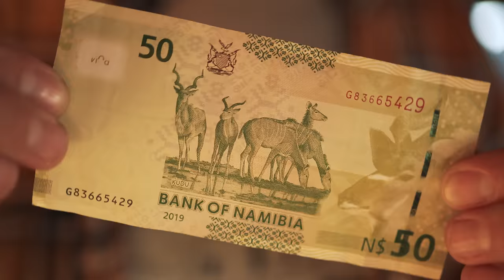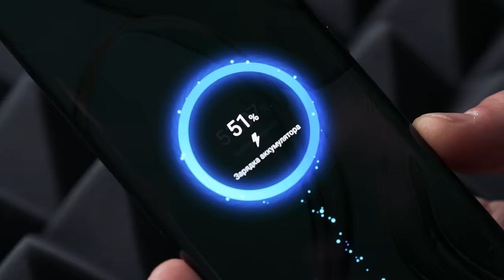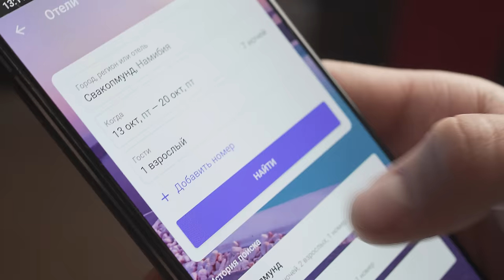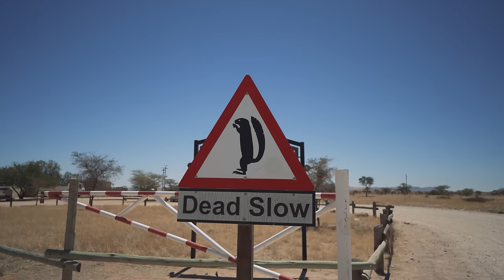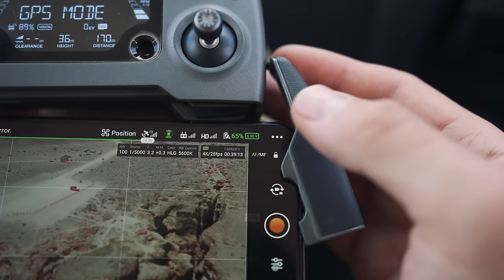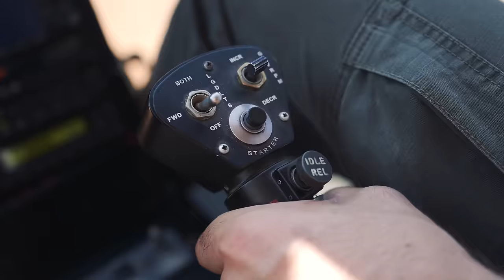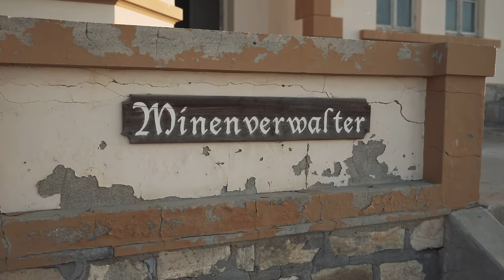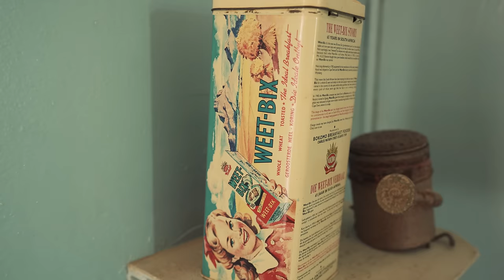Намибия: другая Африка | Огромный выпуск | Путешествие на автодоме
Tecno Mobile Limited Pb3XmBtzsy9p2poqRX5kcstC5Y2A6tuXFaJXKTk

Приложение OneTwoTrip - отели, апартаменты и билеты по всему миру с возможностью оплаты картами любых банков
ООО «Вайт Тревел» 2Vtzqw6vKWN

В этом видео автопутешествие по Намибии! Мы проехали 4500км и посетили самые интересные и красивые места. Незабываемый маршрут в окружении самых диких животных и пустынных смерчей. Мы поднимались на высокие дюны и спускались на самое дно каньонов. Мы встречали, казалось бы, абсолютно несовместимые для Африки вещи. И я в жизни не видел такое звёздное небо, как в Намибии.

Съёмки велись в феврале 2023.

00:00 – Интро
01:11 – Начало
02:53 – Этоша парк сафари
11:52 – Дороги Намибии
13:08 – Spitzkoppe
18:30 – Минералы Намибии
20:17 – Wlotzkasbaken
21:04 – Кейп Кросс
25:43 – Дюндрайвинг
30:40 – Sandwich Harbour
34:50 – Swakopmund
38:04 – Пустыня Намиб
40:45 – Solitaire
41:45 – Sossusvlei
43:50 – Deadvlei
49:04 – Sesriem
53:10 – Вертолётная прогулка
56:56 – Едем дальше
59:43 – Kolmanskop
01:01:23 – Luderitz, пингвины
01:03:55 – Fish River Canyon
01:05:22 – Quiver Tree Forest
01:08:05 – Kolmanskop
01:10:30 - Заключение

Вы можете свободно размещать ссылку на данный фильм в любых источниках.

Запрещается копировать фильм и его части и публиковать от своего имени на любых площадках без письменного разрешения автора. Если вы хотите использовать фильм для проката, закрытых показов или ротации на медиа ресурсах - прошу связаться со мной по электронной почте.